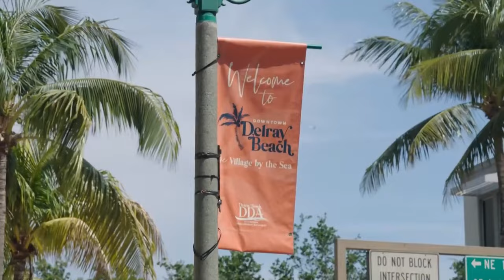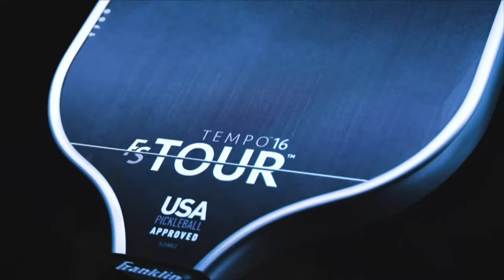2024 APP Vlasic Classic Delray Beach I Johnson/Tardio vs. Rane/Johnson | Mixed Doubles Semi-Finals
Catch some great pickleball live from Delray Beach at the Vlasic Classic - Delray Beach.

Johnson/Tardio vs. Rane/Johnson in the Mixed Doubles Semi-Finals at the 2024 APP Vlasic Classic Delray Beach.